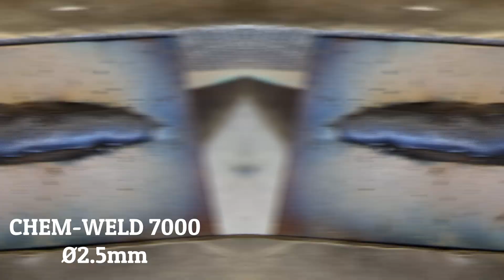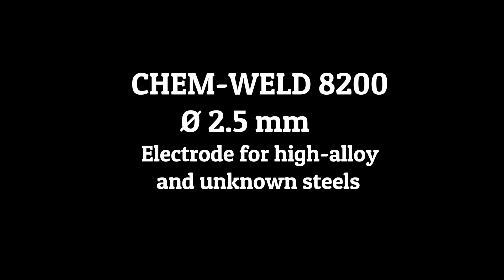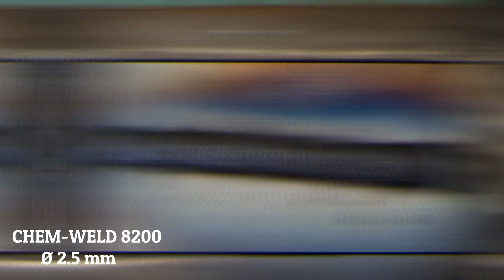TOP 4 zváračské elektródy Chem-Weld ktoré som vyskúšal v extrémnych podmienkach. 6013/7018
Zváral som už rôznymi elektródami rôznych značiek ci už bázickými alebo rulilovymi.
Po odskúšaní týchto 4 mám pocit że značka Chem-Weld presne vie ako vyrobiť výbornú elektródu na rôzne použitie z výbornými charakteristikami.
 1. Ľahké zapaľovanie aj keď elektróda už bola použitá
 2. Ľahké oklepávanie stružky.
 3. Pevnosť a zvary bez perovania.
 4.Pouzitie na všetky aplikácie a rôzne materiály.

00:00 Uvítanie
00:13 Dnes uvidíte
00:30 Úvod.
01:14 Rutilová elektróda 7000
02:22 Zváranie vonku elektródou 7000
04:18 Zvar na tupo elektródou 7000
04:59 Rútilo -bázická elektróda Chem Weld 7100
05:26  Zvar na tupo elektródou 7100
06:35 Zváranie v znečistených podmienkach elektródou 7100
08:13 Zváranie v olejovom kale elektródou 7100
09:58  Rútilo -bázická elektróda Chem Weld 8200
11:38 Zváranie oceľ + nehrdzavejúca oceľ  elektródou 8200
12:57 CHEM WELD 6100 elektróda pre zváranie liatiny
15:42 Záverečne hodnotenie